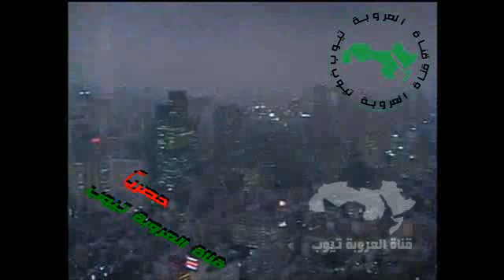وثائقي اليمن واقع اليمن قبل ثورتي 26سبتمبر و 14اكتوبر شهادات للتاريخ من المناضلين اليمن